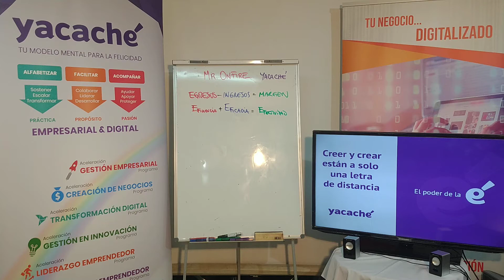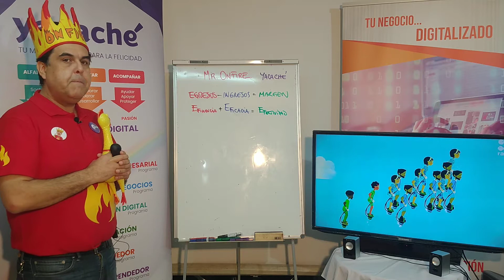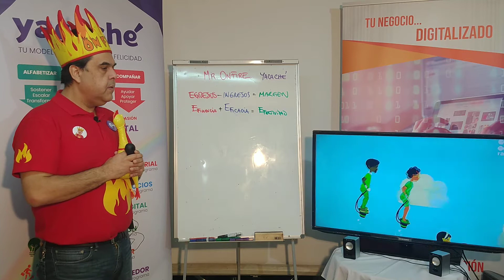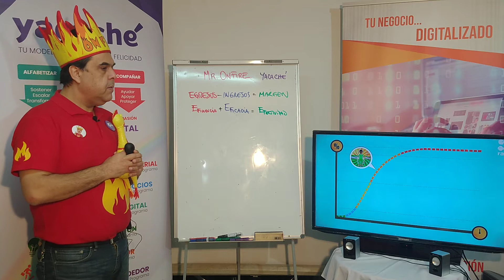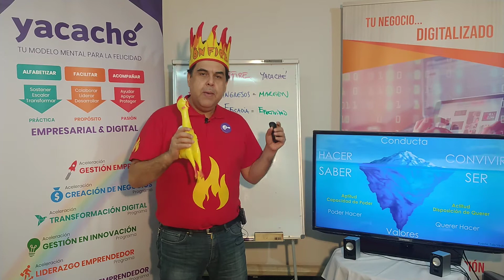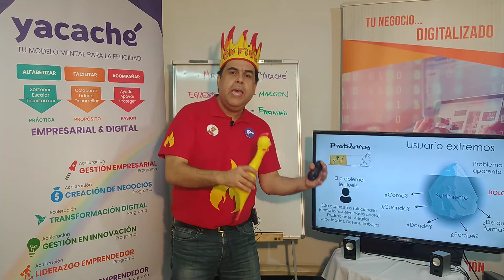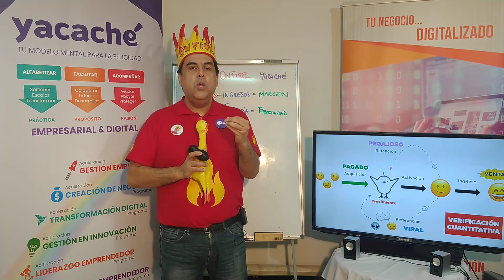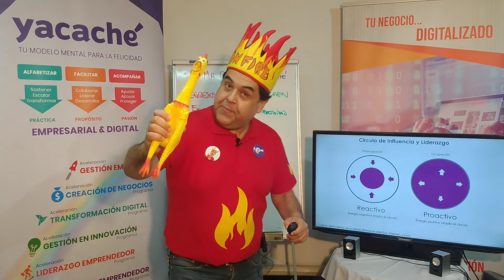Usuarios extremos clientes potenciales video Nº2 Programa sostiene y escala